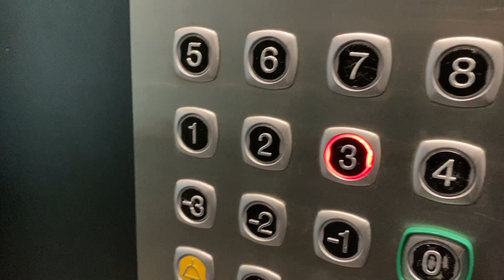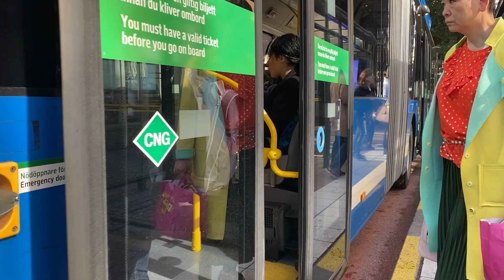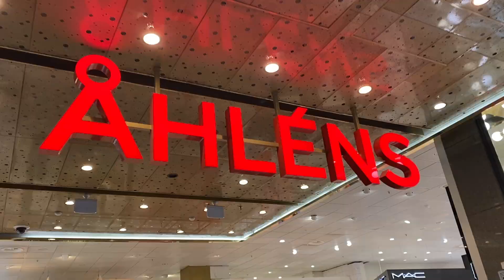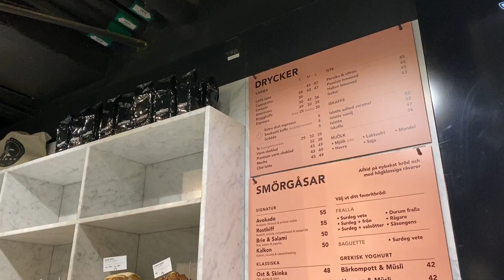Cozy autumn & cinnamon bun day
Hi guys,

Cinnamon bun day is a must for me to be celebrated with a cinnamon bun and on top of that autumn is here and I am enjoying every minute of it during my run on some errands. Fall is in the air 🍁